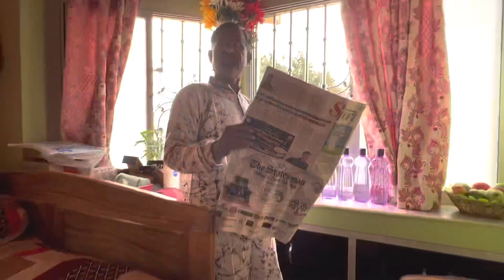শ্বশুরবাড়িতে কাটানো আমার প্রথম সরস্বতী পূজা..খিচুড়ি,বেগুনী,পায়েস,চাটনি..Vlog upload করতে দেরির কারন